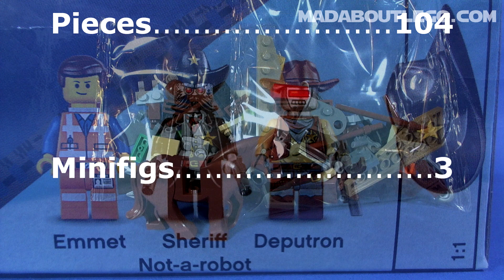The LEGO Movie Getaway Glider 70800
Help Emmet excape from the robots in his Getaway Glider.
Getaway Glider with flapping wings, weathercock and cow horns.
3 Minifigs  Emmet, Deputron and Sheriff Not-a-robot
Price £12 $13 and  104 pieces